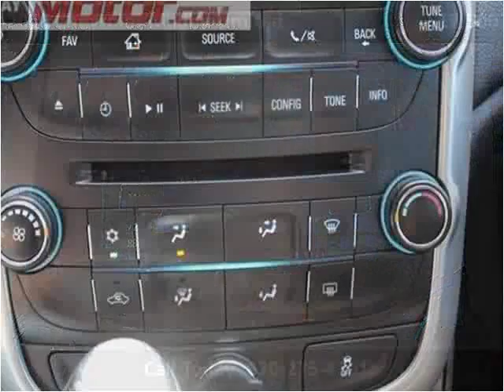2016 Chevrolet Malibu Limited Used Cars Garden City KS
This 2016 Chevrolet Malibu Limited is available from Western Motor Honda .